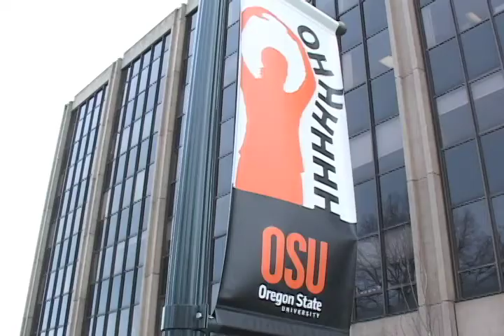Project: Financial Crisis, Trailer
This documentary project was completed for Oregon State University's New Media Communications 301: Writing for the Media Professional. See Project: Financial Crisis, Documentary (Part 1) and Project:Financial Crisis, Documentary (Part 2) for the full video. Feel free to check out the corresponding WordPress course blog to find out more about this project's process.